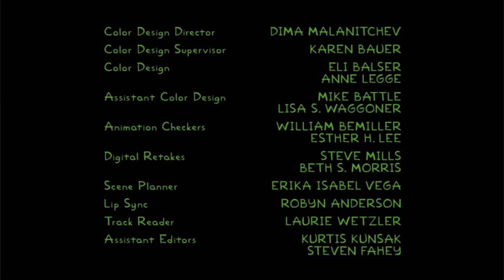Les Simpson Horror Show XXII en 2011 avec Charlie Banham